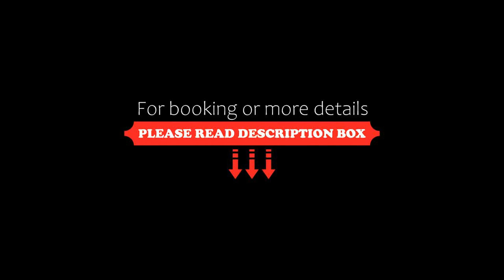Abbey Del Sol, Puerto Morelos, Mexico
About Property:
Situated in Puerto Morelos, Abbey Del Sol offers accommodation with a balcony or a patio, free WiFi and flat-screen TV, as well as an outdoor swimming pool and a garden.
There is a private bathroom with shower in all units, along with free toiletries and a hairdryer.
A terrace can be found at the aparthotel, along with a barbecue.
Playa Puerto Morelos is 200 m from Abbey Del Sol, while Cancun Underwater Museum is 31 km from the property. T...
Property Type: Hotel
Address: Avenida Niños Héroes 806, 77580 Puerto Morelos, Mexico
Searching For
1. Abbey Del Sol - Puerto Morelos - Mexico
2. Abbey Del Sol - Puerto Morelos - Mexico Address
3. Abbey Del Sol - Puerto Morelos - Mexico Rooms
4. Abbey Del Sol - Puerto Morelos - Mexico Amenities
5. Abbey Del Sol - Puerto Morelos - Mexico Offers and Deals
Audio Credit:
Track Title: Blank Slate
Artist: VYEN